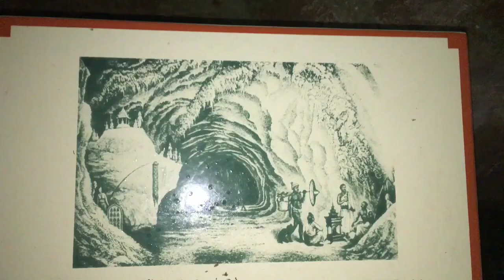Beauty of Luang Prabang